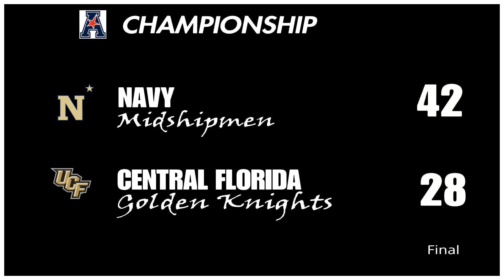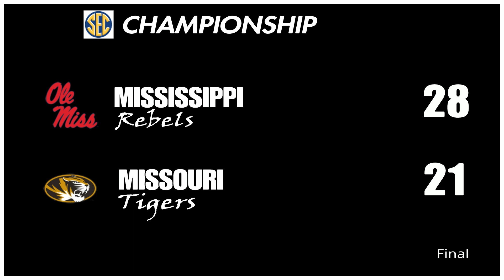NCAA Football 14 - Southern Utah Thunderbirds Dynasty - Episode 115